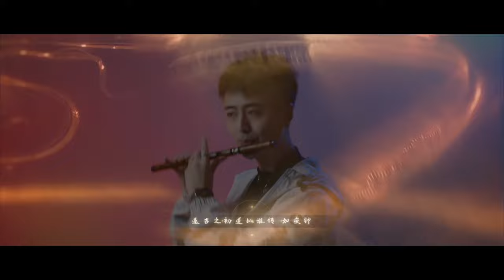【万象霜天】学了唢呐，效果爆炸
买了个唢呐试着吹了吹，可以，腮帮子很疼

每周更新